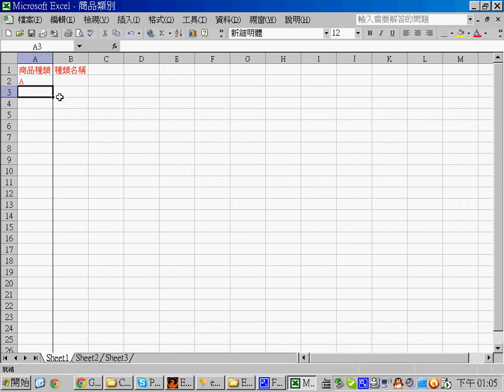Excel建檔 商品類別*簡單好用的ezPos收銀機進銷存軟體推薦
【簡單好用的ezPos收銀機進銷存軟體推薦】
e化好幫手~視覺化觸碰操作、人性化介面、不花俏、系統易學易用，工作效率倍增。
商家促銷排隊插隊流程混亂ㄚ. 叫天天不印. ezPos機幫你搞定^^

全部都設定好嘍^^直接開機直接使用ㄝ^^餐飲業可幫忙設定菜單不加價ㄝ^^交給專業安心放心可忙其他事ㄝ^^

EasySoft系列軟體(TuDou進銷存軟體、Easy會計軟體、ezPOS門市管理系統)
找不到免費的軟體?來這就對了_會計_進銷存_理財工具
用商用軟體太貴嗎?這裡有免費的_會計_進銷存_理財工具

TuDou免費進銷存軟體,POS免費進銷存,免費軟體ezPos,免費下載

TuDou免費進銷存軟體、Easy會計軟體、POS免費進銷存、免費軟體、ezPos收銀機、免費下載